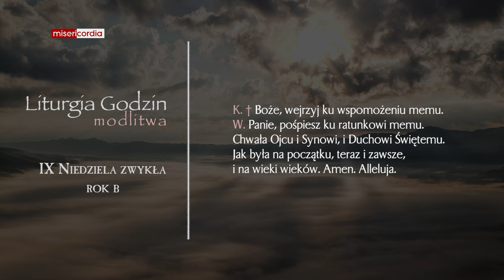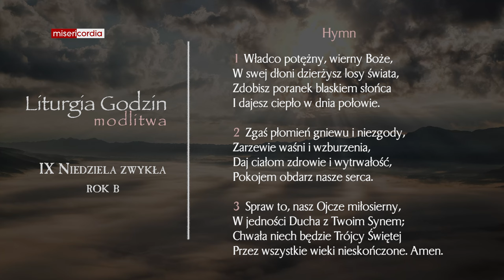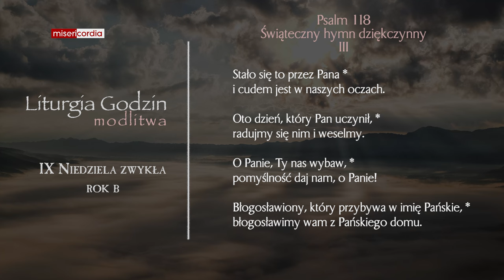Liturgia Godzin | Modlitwa Południowa | IX Niedziela zwykła (rok B)